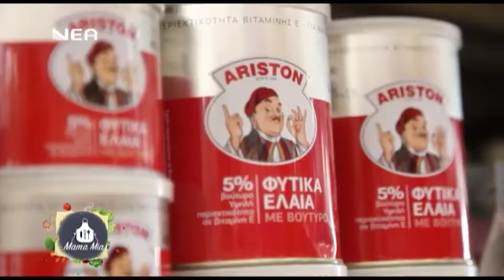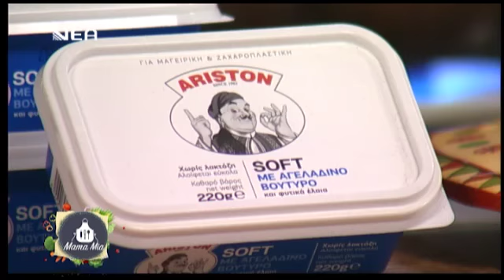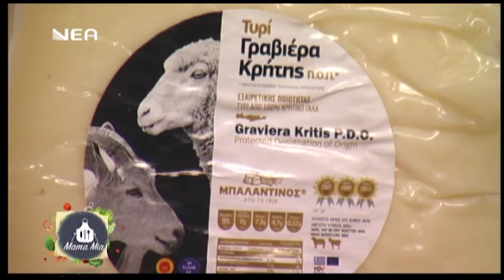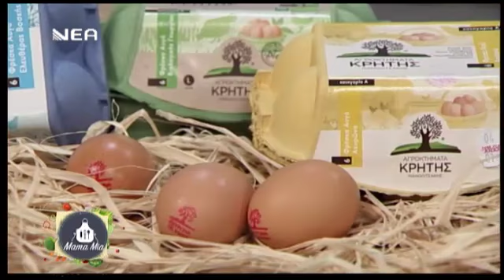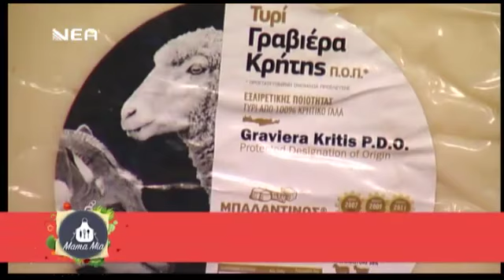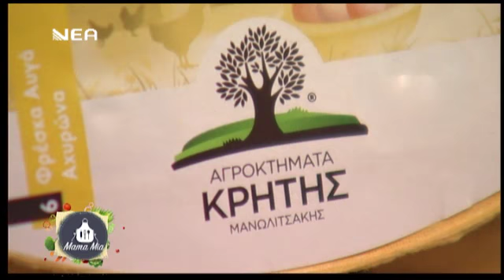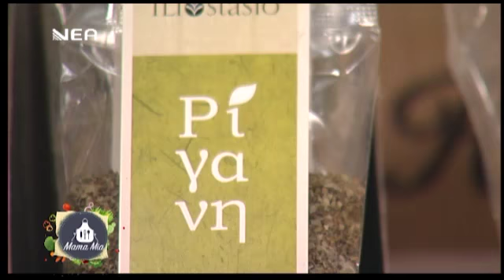Πρωινό μαμαδίστικο!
Τηγανίτες αφράτες με μέλι και φρούτα, αυγά σε μεγάλη φωλιά πατάτας και γραβιέρας, φουρνιστές μπρουσκέτες και ρόζ γάλα!